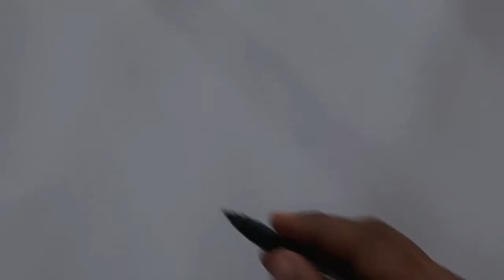How To Draw A Fish || Easy Fish Drawing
Hello!